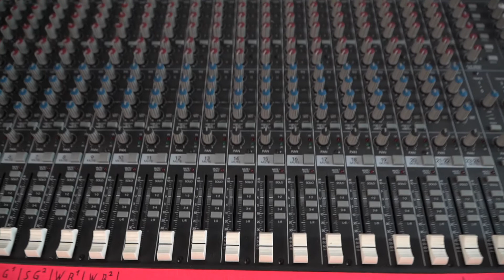roadstop 25th October 2020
Hey guys, we're back with a new video. It's not a normal one, but watch yourself... :)